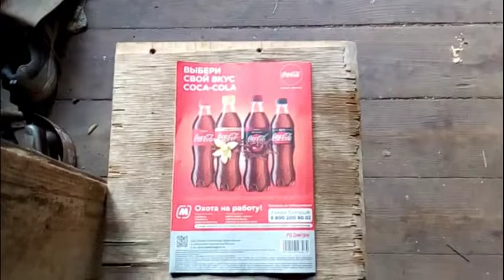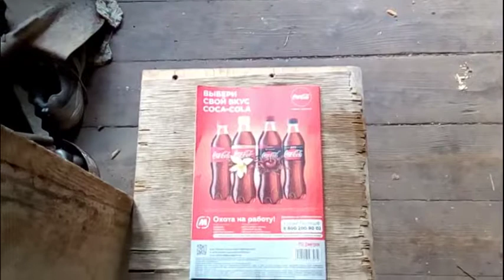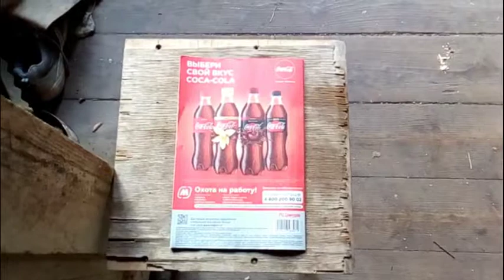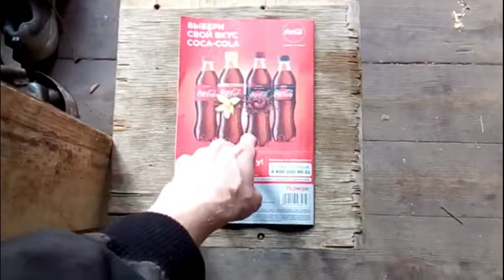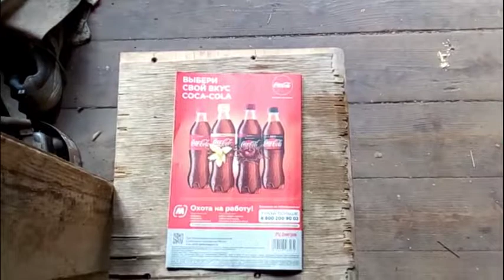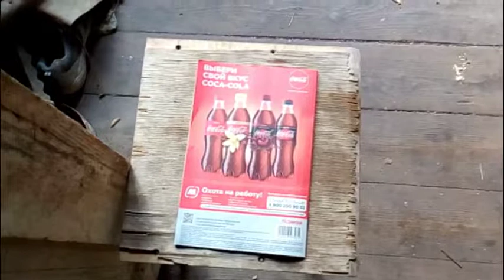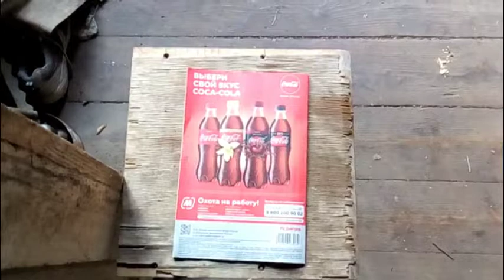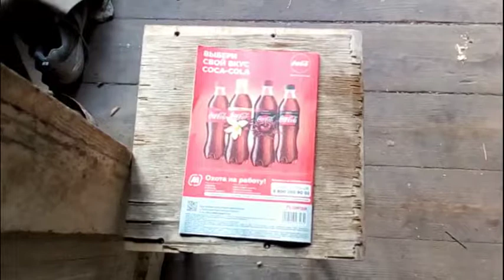Явка 30 процентов - это не выборы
Объясняю почему при явке 30% выборы не являются честными.
Частное мнение.